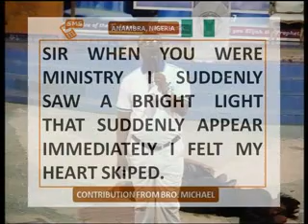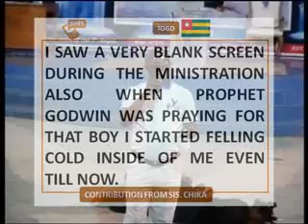HOLY GHOST EXPERIENCE YOUTH CONVENTION 2015 NITE SESSION